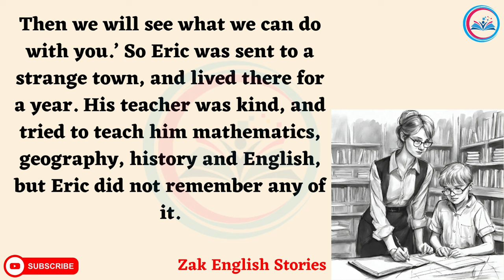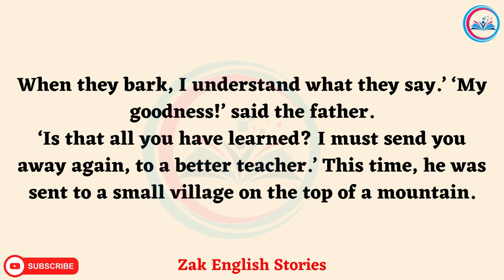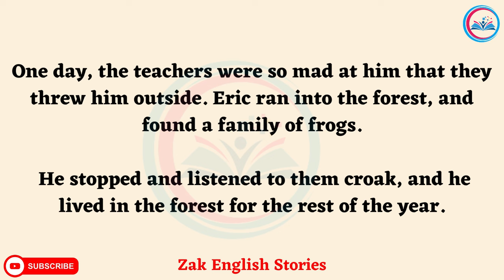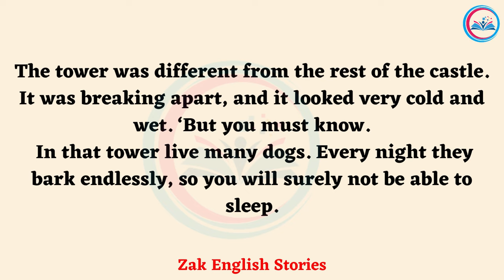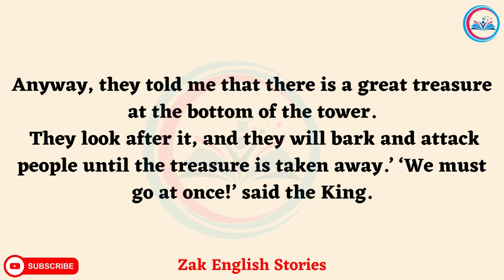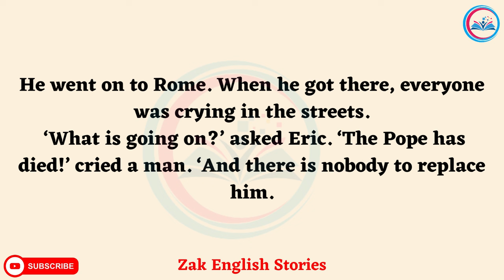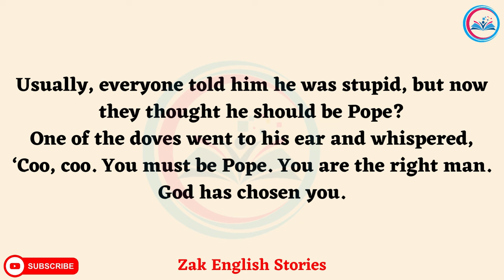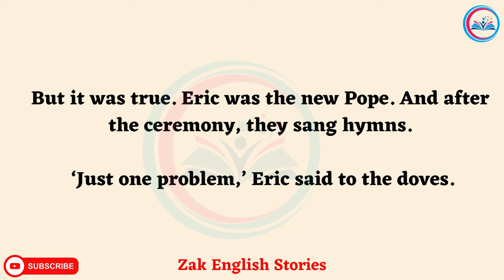The Three ''Languages'' | Best English Stories | Improve Your English Listening Skills | Audiobook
📚 Unlock the world of language with our captivating English learning video! 🌎 Join us for an exciting journey as we explore the art of learning English through immersive stories. 🎉

👂 Enhance your English listening skills by immersing yourself in engaging narratives that come to life with subtitles. 📖 From classic tales to modern adventures, our stories are carefully crafted to provide a rich language learning experience. 🎧

🗣 Elevate your spoken English with real-life conversations and enjoy the convenience of subtitles for better comprehension. 🎥 Whether you're a beginner or advanced learner, our video is tailored to suit your language journey.

🌟 Why choose our English learning video?

📚 Learn English through captivating stories
🎙 Improve your listening skills with English audio stories
📽 Enjoy English conversation with subtitles for better understanding
🔄 Enhance your language skills through immersive storytelling
🚀 Embark on an exciting adventure of language acquisition and make learning English an enjoyable experience. 🌈✨